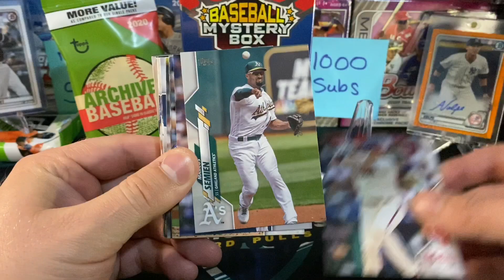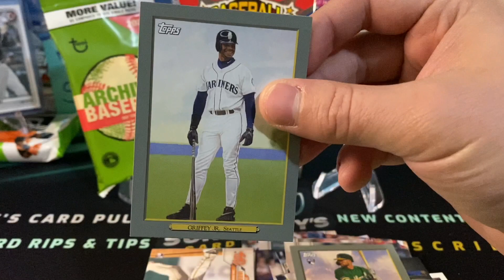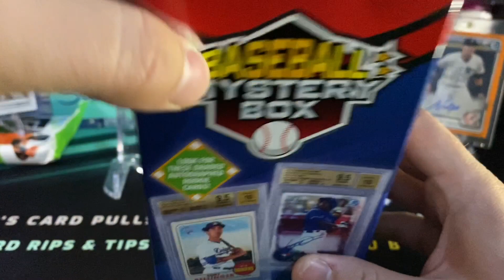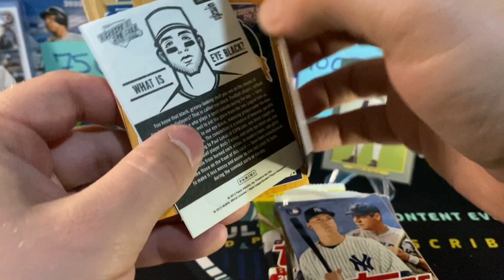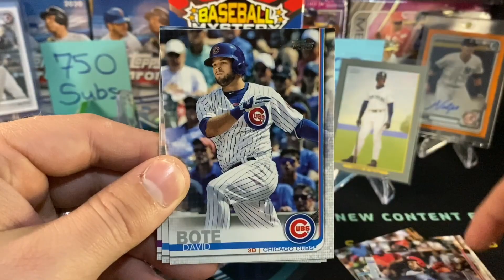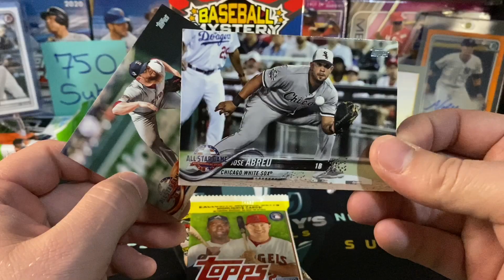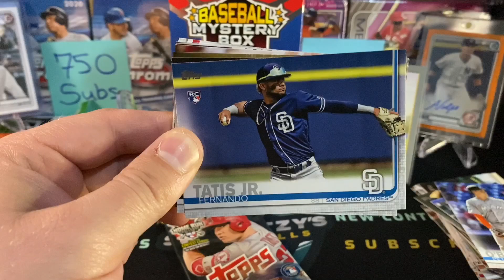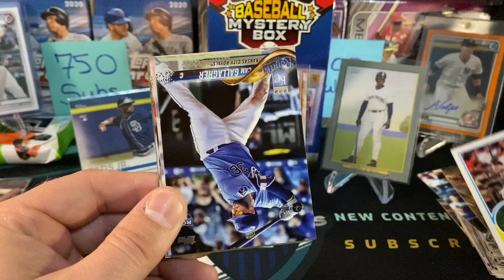A Weird Week Hunting For Retail Sports Cards At Target & Walmart - BUT A FIRE ROOKIE PULL! 🔥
What a weird week hunting for retail sports cards at Target & Walmart! There wasn't much to find for retail sports cards at Target & Walmart this week. I did manage to find a baseball mystery box at Walmart! I even pulled a fire RC from 2019! I got so excited I forgot to show the mystery item, which was a useless old panini insert. What did you think of my latest trip hunting for retail sports cards at Target & Walmart? Did my huge rookie find make it worth it? Please leave a comment letting me know what you think. I want to hear what you have to say!

Use my Fanatics link to do all of your holiday shopping! It doesn't cost you anything & supports the channel! (Paid Link)

It’s free and it really helps me grow & bring you more content like this.

eBay Store

I get all my supplies from Amazon, so use these links to buy anything you need! If you do you'll be supporting the channel!

Penny Sleeves
Top Loaders
55 PT One Touches
Savers for Grading
Team Bags
Bubble Mailers

Here's the gear that I use to shoot my videos-

I’ll confirm your entry. There are two sweet prizes up for grabs!

Schultzy's Card Pulls is a participant in the Amazon Services LLC Associates Program, an affiliate advertising program designed to provide a means for sites to earn advertising fees by advertising and linking to Amazon.com. I get commissions for purchases made through links in this post.